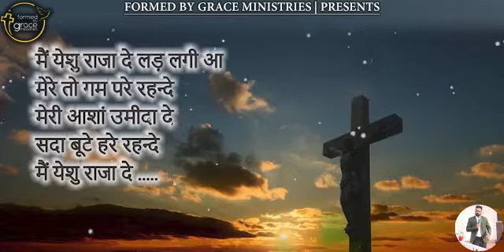मैं येशु राजा दे लड़ लगी हां || Worship Song || Apostle Lali Karail Ministries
मैं येशु राजा दे लड़ लगी हां
Masih Song
Worship Song

Apostle Lali Singh

Formed By Grace Ministries

Apostle Lali Singh

Address:
Vill :- Dodwan, Behrampur road,  Near Govt. Poltechnical College,
Dinanagar(Gurdaspur)

Timing :-  Every Sunday 10:00 am To 2:00 pm